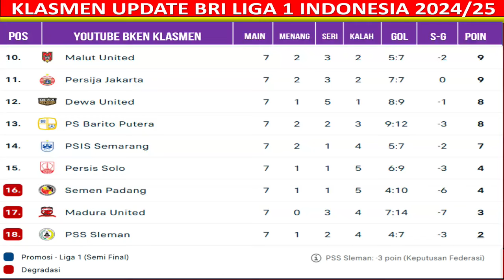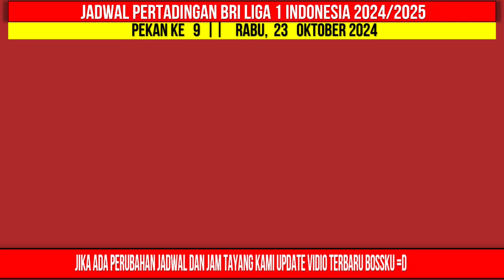Jadwal Liga 1 2024 Pekan ke 8 - Persib vs Persebaya - Psis vs Persija - Klasemen BRI Liga 1 2024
Jadwal Liga 1 2024 Pekan ke 8 - Persib vs Persebaya - Psis vs Persija - Klasemen BRI Liga 1 2024 Terbaru  - Live Indosiar

HEAD TO HEAD & STATISTIK
kamis 17 oktober 2024
dewa united vs persik
psis vs persija

psbs vs semen padang fc
persib vs persebaya
psm vs madura united

arema fc vs malut united
persis solo vs borneo fc

barito putaera vs pss
persita vs bali united